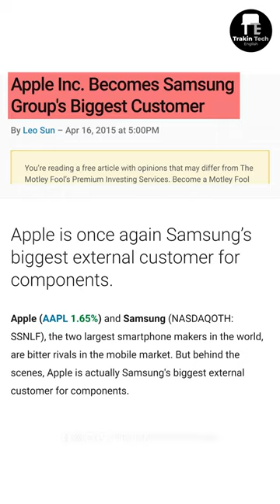Why Apple Needs Samsung?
In this video we've talked about the interesting relationship between Apple and Samsung, So watch this video till the end and let us know what you think about our analysis.